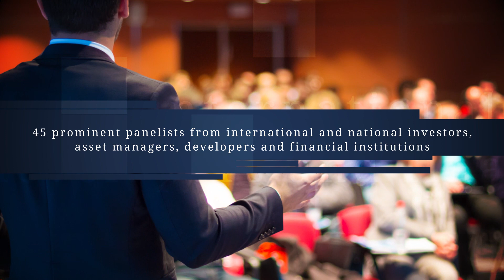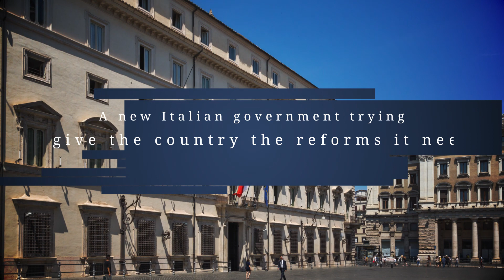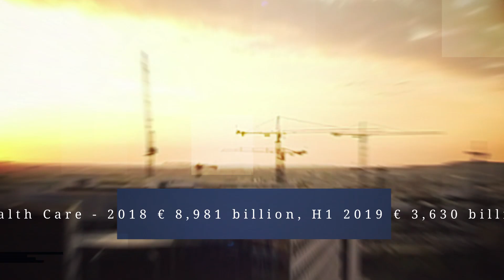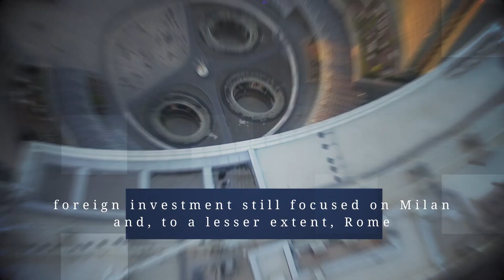DLA Piper Real Estate Summit 2019: Quo Vadis Italia?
The sixth edition of “Quo Vadis Italia?”, held in Milan on November 5th 2019, analyses the views of international and Italian capital on the Italian real estate market in a context of continuous political uncertainties, not only in Italy, but also in Europe and globally. More than 350 attendees, 7 panels with 41 panellists from leading international and Italian investors, banks and asset managers will share with the audience their views on the Italian real estate market and the investment climate in Italy. Political uncertainties – business as usual?
The event is organized by DLA Piper in collaboration with CBRE, Cushman & Wakefield, GVA Redilco, JLL  and Urban Land Institute (ULI).